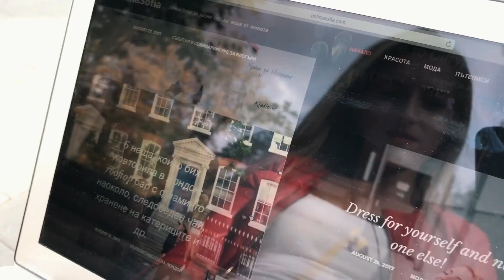КЪРМЕНЕТО: Въпроси и отговори с Ася Демирева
Приятели, днес ми гостува Ася Демирева - разкошен човек и страхотен специалист, за който голяма част от вас няма как да не са чували. Всичко хубаво, което вероятно сте чували и преди, е истина. Ася наистина е вълшебна. В моя опит с кърменето тя изигра важна роля, затова две ръце я препоръчвам на всяка мама.

Видеото е дългичко, цял час е. Убедена съм обаче, че ако темата ви е актуална, видеото ще ви бъде гарантирано полезно и интересно. Няма как да покрием всичките въпроси с една среща, но е добро начало!

Ето и контактите на Ася Демирева:
IBCLC-консултант по кърмене, сертифициран към Международния борд на консултантите по лактация
Училище за родители ‘Слънчогледи’ - на Ася Демирева и Таня Лисичкова:
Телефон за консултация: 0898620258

PS: нямам търпение за уебинарите на Слънчогледи, които ще са от всички 4-ма лектори на училището. Уебинарите ще са на широк спектър от теми, не само кърмене. Когато ги пуснат, ще ви споделя и за тях. :)

Поздрави,
Полина

PS: А аксесоарите, с които съм във видеото са от TopTrends